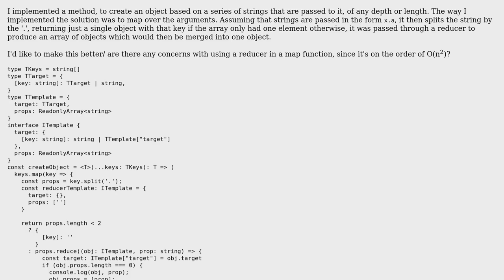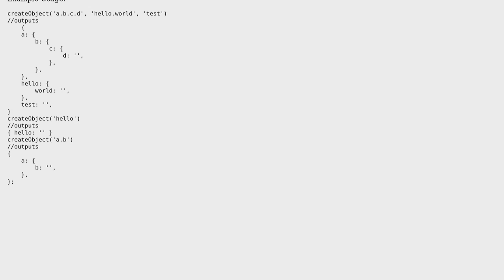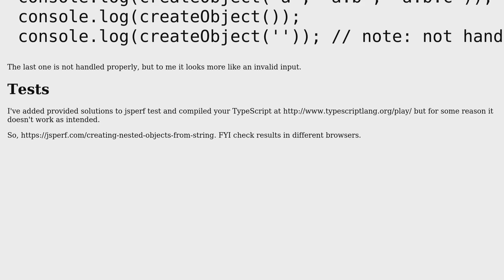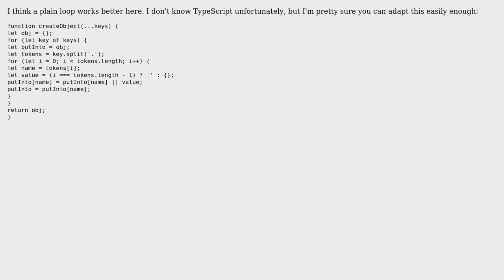Code Review: Creating nested objects from string (2 Solutions!!)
Code Review: Creating nested objects from string

With thanks & praise to God, and with thanks to the many people who have made this project possible! | Content (except music & images) licensed under CC BY-SA | Music | Images & others | With thanks to user user3655510 user sineemore user Mate Safranka and the Stack Exchange Network Trademarks are property of their respective owners. You are responsible for your own actions.